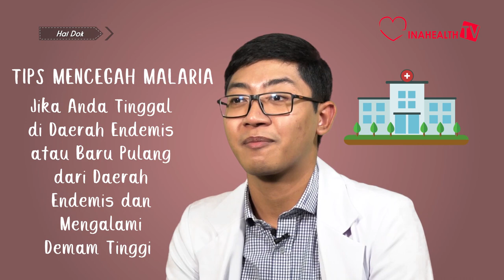Apa sih tanda gejala MALARIA dan DEMAM BERDARAH ? Apakah menular ? - HAI DOK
Demam berdarah dan malaria sudah tak asing lagi di telinga kita. Bagaimana tidak ? Saat pergantian musim kedua penyakit ini sering muncul. Namun masih ada yang belum fasih membedakan MALARIA dan DEMAM BERDARAH. Apa berbedaanya dan simak bahaya dari keduanya !!!